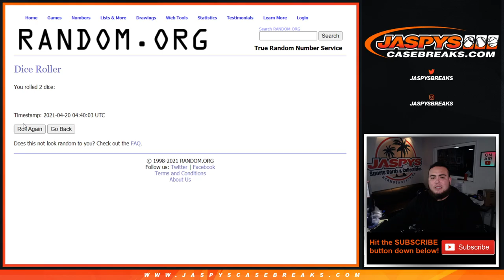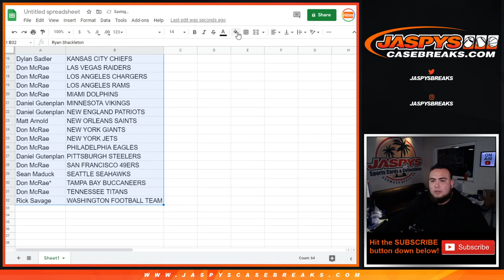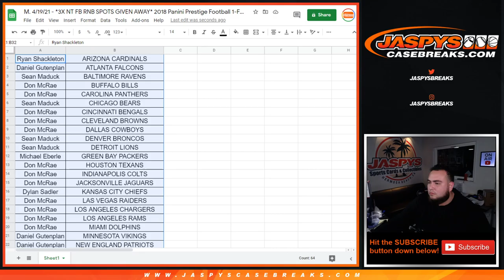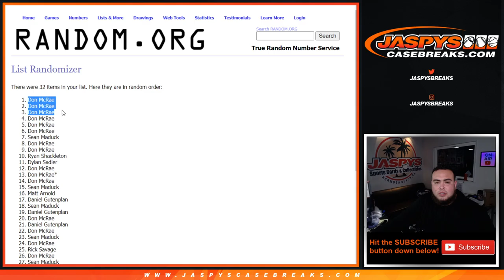M. 4/19/21 - *3X NT FB RNB SPOTS GIVEN AWAY* 2018 Panini Prestige Football 1-Fat Pack #8 *RT*